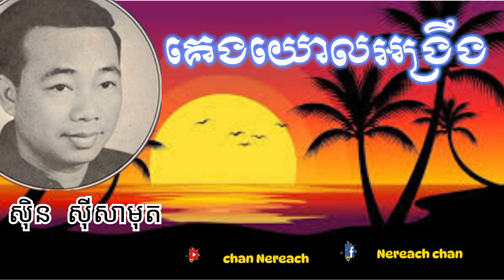គេងយោលអង្រឹង (សុិន សុីសាមុត)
សូមជួយSubcribeដើម្បីទទូលបានវីដេអូថ្មីទៀតអរគុណសូមអរគុណសម្រាប់ការគាំទ្រ